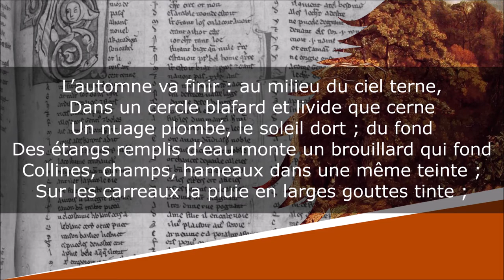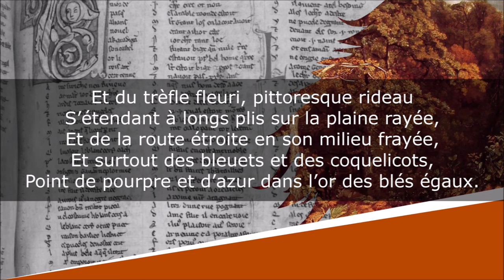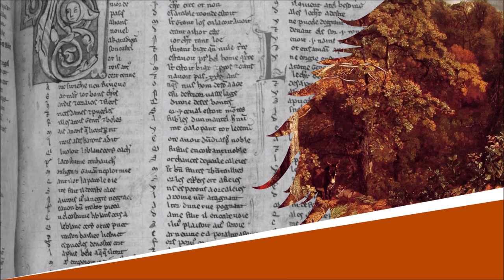Pensées d'automne - Poésie - Théophile Gautier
Pensées d'automne
Premières poésies

Lecture : AB
Portrait de couverture : Peintre indéterminé
Illustration de fond : John Constable

Texte :
L’automne va finir : au milieu du ciel terne,
Dans un cercle blafard et livide que cerne
Un nuage plombé, le soleil dort ; du fond
Des étangs remplis d’eau monte un brouillard qui fond
Collines, champs, hameaux dans une même teinte ;
Sur les carreaux la pluie en larges gouttes tinte ;
La froide bise siffle ; un sourd frémissement
Sort du sein des forêts ; les oiseaux tristement,
Mêlant leurs cris plaintifs aux cris des bêtes fauves,
Sautent de branche en branche à travers les bois chauves,
Et semblent aux beaux jours envolés dire adieu.
Le pauvre paysan se recommande à Dieu,
Craignant un hiver rude ; et moi, dans les vallées
Quand je vois le gazon sous les blanches gelées
Disparaître et mourir, je reviens à pas lents
M’asseoir, le cœur navré, près des tisons brûlants,

Et là je me souviens du soleil de septembre
Qui donnait à la grappe un jaune reflet d’ambre,
Des pommiers du chemin pliant sous leur fardeau,
Et du trèfle fleuri, pittoresque rideau
S’étendant à longs plis sur la plaine rayée,
Et de la route étroite en son milieu frayée,
Et surtout des bleuets et des coquelicots,
Point de pourpre et d’azur dans l’or des blés égaux.